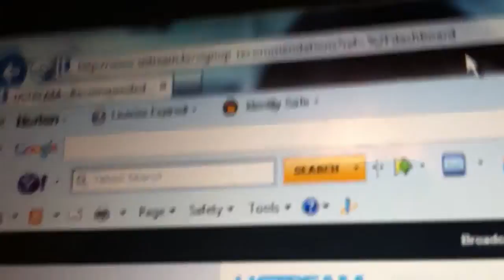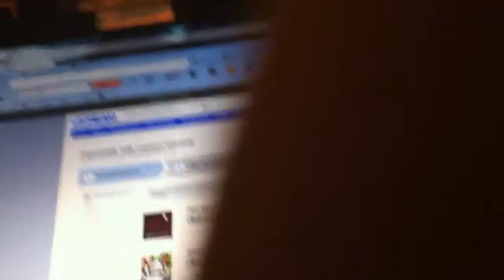My first Live stream join plz